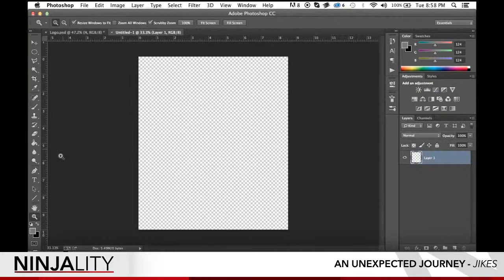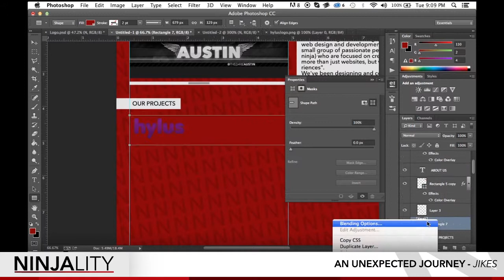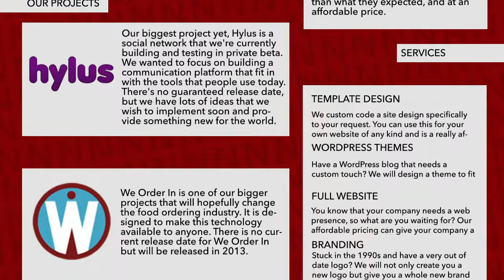Ninjality.com Site Mockup Speedart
This is rough, just wanted to do something like this, sorta.